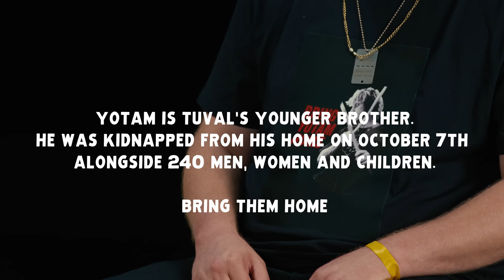אור ראשון | נטע ברזילי "נערי שובה אליי"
בלב פוקע ומתרגש, גאים ומתכבדים להציג: "אור ראשון"
נטע ברזילי - נערי שובה אלי
גרסת אקפלה מרעידת לב לשירה האלמותי של מרגלית צנעני, אשר מצליחה להכיל בתוכה את האיזון הבלתי אפשרי של כאב וצער לצד כח ותקווה, שכולנו חשים בימים אלו.

נטע ביקשה לספר את הסיפור החשוב שמאחורי ביצוע מצמרר זה:
אומרים שזה נגע בכולם.
תובל, המתופף הג׳ינג׳י שנמצא בצד ימין שלי, מנגן בלהקה שלי ויצא איתי להופעות מסביב לעולם לא פעם. והיה בשבילי אח גדול תומך כשהרגשתי לבד בדרכים.
בבוקר השביעי באוקטובר, אחיו הקטן של תובל, יותם חיים, נחטף מביתו שבכפר עזה.
העולם כפי שהכיר אותו התפרק.
יותם הוא ילד של אור ומוסיקה. גם הוא מתופף בלהקת מטאל.
בבוקר החטיפה שיותם ראה שהמחבלים בדלת, יותם לקח מקלות וניגן על השולחן בממד.כדי להירגע
אז קראתי לדגל לזהר אחי, שרון פטרובר וטל כהן,
מתופפים מובילים בארץ בסדיר - והפעם רוקעים להשבתם של יותם ושל עוד 239 חטופים.

זהו הביצוע הראשון מתוך פרויקט ״אור ראשון״ - פרויקט התנדבותי של מספר גדול של אנשי וידאו וסאונד מהמובילים בישראל. כולנו יחד אמונה ותקווה כי המוזיקה שלנו תהווה סדק אור ראשון דרכו כולנו כחברה נוכל לגשש ולקום מתוך העלטה של אירועי ה-7 באוקטובר והמלחמה. כל ההכנסות מהפרויקט קודש לארגון לתת ומערך סיוע החירום שלו עבור נפגעי המלחמה. פרטים נוספים, דרכי תרומה ניתן למצוא באתר ארגון לתת ובלינק בתגובות:

they say that it touched everyone.
Everybody knows somebody.
Tuval, the drummer the redheaded fella on my right, plays in my band and has gone on tour with me around the world more than once. He was like a big brother to me, supporting me when I felt alone on the road.
On the seventh morning of October, Tovel's younger brother, Yotam Hayim, was kidnapped from his home in Kfar Aza.
The world as we knew it fell apart.
Yotam is a child of light and music. He is also a drummer in a metal band.
So I called my own fbig brother Zohar, Sharon Petrover, and Tal Cohen,
leading drummers in the country - and this time they are coming together to stomp, to support the return of Yotam and 239 other kidnapped individuals.

This is the first performance in the "First Light" project - a voluntary initiative by talented video and sound professionals in Israel. All the proceeds from the project are dedicated to the Leta'at Organization, which supports those in need who are afflicted by the war.

מילים ולחן: דני שושן
עיבוד: אבשלום אריאל
שירה: נטע ברזילי
הקשה: תובל חיים, שרון פטרובר, זהר ברזילי, טל כהן

סטיילינג: איתי בצלאלי
סוכן: נדב גזונדהייט
יח"צ: עופר מנחם
לייבל: טדי הפקות

במאי: בן קירשנבאום
במאי: שקד גורבט
מפיק ראשי: אדיר בניסטי
מפיקים שותפים: אוטופיה שירותי מצלמה
ניהול מוזיקלי: רועי ריק
ניהול מוזיקלי: בן קירשנבאום
הפקה אומנותית: אודליה רצבי

מפיקה בפועל: יעל להמן
ע.במאי: רועי פריאל
צלם ראשי: אזמראו זמיר נגה
ארט דיירקטור: אור עדני
טכנאי סאונד, מיקס ומאסטר: רון גבריאלי
סאונד מוניטורים, ניהול במה: איתי פריד
סאונד מוניטורים, ניהול במה: גלי צמח
מיקס אסיסט: רוני אבליה
תאורן ראשי: יובל קצובר
גריפ ראשי: רועי ביברמן
מלבישה: גל רז
מאפרת: שני חיים
מאפרת: סולאנז' אדרי

צלם: בן פלד
צלם: רועי קייזרמן
צלם: דניאל ווגמן
פוקוס פולר: סער סקלה חזן
פוקוס פולר: אופיר קרלשטט
פוקוס פולר: נאור ליב
ע.צלם 2: ולדמיר רוטוב
ע.צלם 2: נטע קרת
בסט בוי: יונתן בוגר
תאורן יומי: עוז אהרון
ע.תאורה: עומרי לחמי
ע.תאורה: בן מאטזה
ע.גריפ: לב ארפישקין
ע.גריפ: דניס ניקולייב
ע.גריפ: עידו זיידנר
ע.גריפ: ניר איילון

מנהלת הפקה: שרון לשם
מתאמת הפקה: דני סאלי סלוניקו
עוזר הפקה: בר כהן
עוזר הפקה: עידן וינברן
נערת מים: מרים בן חמו
נערת מים: מגי חתוכה
צלם סטילס: אפי יוספי
צלמת סטילס: שירה הומינר

מפיק פוסט: ניר פרוינד
מנהל פוסט: בן קירשנבאום
עורך אופליין: בן קירשנבאום
עורך אונליין: שלי בר-טוב
מעצב תמונה: אדם אדלשטיין
מעצב תמונה: עמרי גרוסמן
ע. עריכת סאונד ומיקס: רוני אבליה
יחסי ציבור: אירית ירון דקר
ניהול קמפיין: יהודה מאיר / BugLife
יח"צ - סרטון קידום: בן פלחוב
עיצוב גרפי: אייל אליעזר

ציוד צילום ותאורה: אוטופיה שירותי מצלמה

חומרי קונסטרוקציה:
זברה תפאורות 2008 בע"מ, דני דשתי, איתמר גרוברד
ציוד בקליין: ברק גבינזון
ציוד הגברה וסאונד: שאול ששון
הלבשה: רייצ'ל בן דהן
שתייה: טמפו משקאות בע"מ
מוניות: רון שי הסעות בע"מ
קייטרינג: ביסטרו דלי
מהנדס בטיחות: רשגד חברה להנדסה ובטיחות בע"מ - רחמים שמש
פרומטר: RMR - רוברטו רביץ
פרופס: דה ספיטי
פרחים: ביני בוקט
הלבשה: מור אמתי
השכרת רכב: אוסקר
השכרת רכב: שוורץ השאלת רכבים
משאית: גרוזוביק בע"מ
סנדוויצ'ים: מטבחא
קניות הפקה: שופינג קארט
גלידה ושוקולדים: מידאס

תודות
אבוט המאירי - גלית כהן
שני רייך